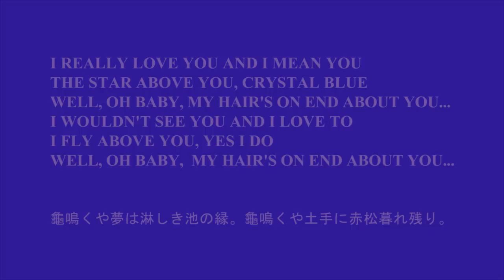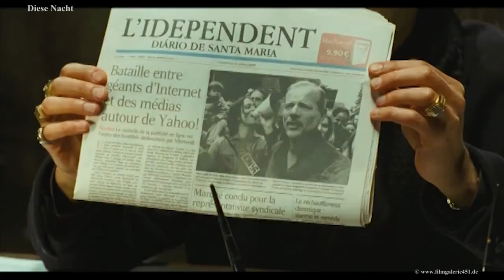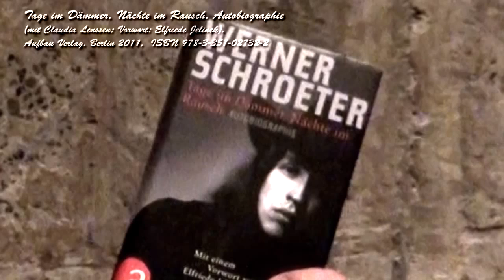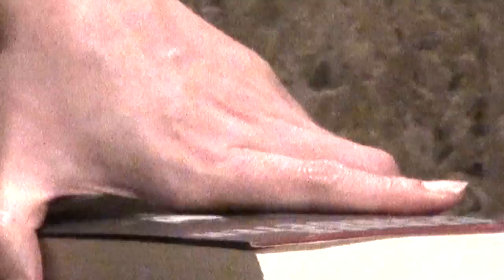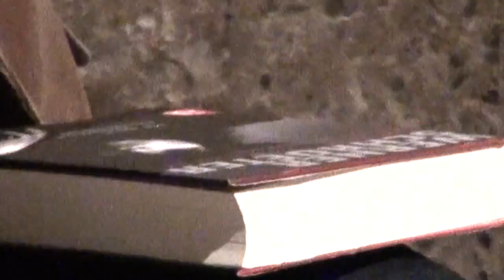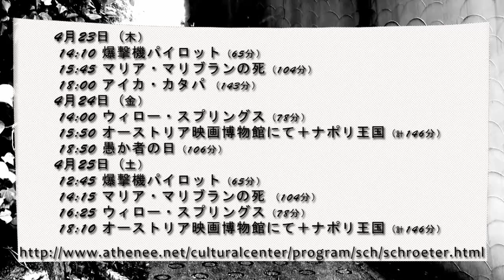Für Werner Schroeter -01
ヴェルナー・シュレーターの生誕70年歿後5年を機に、その人と作品について再発見／発見せんとする試み。断続的シリーズ（の予定）の1篇です。

4月23日～25日東京で開催される「ヴェルナー・シュレーター映画祭2015」にもご協力いただいていますので、その関連番組としてもご覧ください。

なお、本シリーズ？のもう1篇はこちらでご覧いただけます。

出演者：

荒井泰さん。
ドイツ映画やメディアアートの研究者。ハンス＝ユルゲン・ジーバーベルクの研究では若手の第一人者かと思います。
シュレーター歿後1年目のUstream番組にも出演していただきました。

渋谷哲也さん。
ドイツ映画研究者。ライナー・ヴェルナー・ファスビンダーやストローブ=ユイレ、ベルリン派の作家たちの研究・紹介でおなじみですが、映画字幕の翻訳や、さらに映画館を活用した地域活動の実践まで多岐にわたって活躍されています。
「ヴェルナー・シュレーター映画祭2015」の字幕翻訳も担当。

槻舘南菜子さん。
フランス映画研究者。パリ第三大学の博士課程後期に在学中。博士論文のテーマはフィリップ・ガレルを巡る60-70年代のアンダーグラウンド映画。ポーランド国際映画祭、ニューホライゾン（
シュレーター歿後にパリで行われた回顧特集に際して紹介記事（

※なお映画情報の一部で発言とテロップに違いがありますが制作年と公開年などの違いです。ほぼ打ち合わせなしに短時間のライブ収録で、かつ映画祭前に配信したいので統一せずにおります。大目にみていただければ幸いです…。

ヴェルナー・シュレーターの作品抜粋映像はすべて以下の権利元の許諾を得ています。

音楽はパブリックドメインのものを使用しています。

◆ヴェルナー・シュレーター映画祭2015
　Werner Schroeter Retrospektive 2015

2015年4月23日(木)—4月25日(土)
会場：ドイツ文化会館ホール

上映スケジュール：

4月23日(木)
14:10 爆撃機パイロット (65分)
15:45 マリア・マリブランの死 (104分)
18:00 アイカ・カタパ (143分)

4月24日(金)
14:00 ウィロー・スプリングス (78分)
15:50 オーストリア映画博物館にて＋ナポリ王国 (計146分)
18:50 愚か者の日 (106分)

4月25日(土)
12:45 爆撃機パイロット (65分)
14:15 マリア・マリブランの死 (104分)
16:25 ウィロー・スプリングス (78分)
18:10 オーストリア映画博物館にて＋ナポリ王国 (計146分)

主催：

アテネ・フランセ文化センター
東京ドイツ文化センター